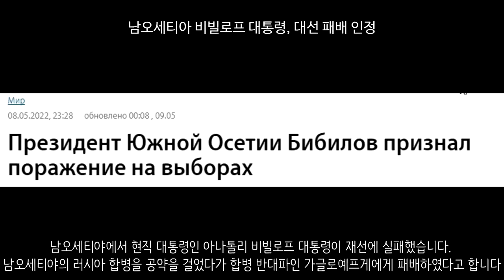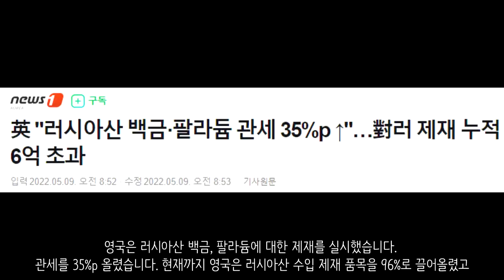[속보] 러시아 전승기념일, 총동원령,전쟁선포,종전 없었다_우크라이나 긴급속보240_[센서 스튜디오]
키이우입니다. 키이우에서 전시된 러시아군 기갑 장비들의 잔해입니다. 시민들이 유심히 전시된 기갑 잔해들을 살펴보고 있습니다 - 현지 제보(텔레그렘)

루한스크 지역입니다. 현재 루한스크 지역에서는 러시아군 주도로 복구 작업이 진행중입니다. 이는 퍼레이드를 위한 준비라고 합니다 - 현지 제보(텔레그렘)

마리우폴입니다. 마리우폴에서 퍼레이드가 열렸습니다. 도네츠크 인민 공화국의 수장인 데니스 푸실린이 퍼레이드 맨 앞에서 가고 있는 모습입니다. - NEXTA

헤르손 지역입니다. 헤르손에서도 러시아군 주도로 승전기념일 행사가 열렸습니다 - RIA

빈니차 지역입니다. 러시아군의 미사일 공습이 있었습니다. 이로 인하여 한 건물이 파괴된 모습입니다 - 현지 제보(텔레그렘)

남오세티야에서 현직 대통령인 아나톨리 비빌로프 대통령이 재선에 실패했습니다. 남오세티야의 러시아 합병을 공약을 걸었다가 합병 반대파인 가글로예프게에게 패배하였다고 합니다. 러시아의 영향력이 축소된 모습입니다. - kommersant

러시아 전국에서 전승절 행사가 열렸습니다. 전승절은 러시아인들이 2700만명의 군인과 민간인들의 희생을 감수하면서 독일군의 공격을 막아내 나치 독일의 패망을 결정적으로 이끌어냈다는 자부심을 기념하는 날입니다. 이날의 전승절에서는 날씨가 안좋아 에어쇼가 없었습니다. 푸틴 러시아 대통령의 연설에서는 선전포고나 총동원령도 없었으며 전쟁 종전을 한다는 이야기도 없었습니다. 그저 나치와 싸우고 있으며 나치가 이기도록 내버려두지 않을 것이다라고 말했습니다. - 뉴시스

우크라이나 내무부는 크림반도와 러시아 본토를 이어주는 크림 대교를 언젠간 반드시 파괴할 것이라고 밝혔습니다 - 24tv

독일에서 우크라이나에 대한 중화기 지원이 점차 세대 갈등으로 번질 것 같다는 언론보도가 있었습니다. 보통 기성세대가 중화기 지원에 대해 반대를 하고 있고, 젊은 세대가 중화기 지원에 대해 찬성하고 있다고 합니다. 특히나 젊은세대는 우크라이나에 연대하는 목소리를 냄과 동시에 러시아에 대한 석유 금수 조치를 즉각 시행하라고 요구중입니다 - WELT

영국은 러시아산 백금, 팔라듐에 대한 제재를 실시했습니다. 관세를 35%p 올렸습니다. 현재까지 영국은 러시아산 수입 제재 품목을 96%로 끌어올렸고 러시아로 수출되는 품목 60% 이상도 부분적 또는 전체적인 제재를 하게 되었습니다 - 뉴스1